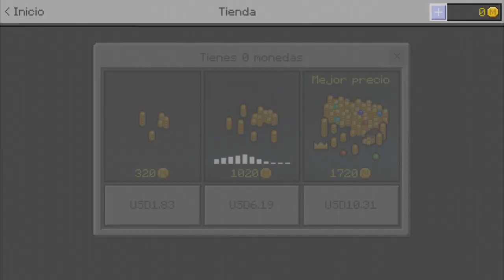DOWNLOAD MINECRAFT PE 1.1 MODIFICADO CON TODO DESBLOQUEADO!!! - (MINECRAFT POCKET EDITION 1.1)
☛ ¡Abrir Descripción! ☚

▶DESCARGA AQUÍ EL APK:
El día de hoy les traigo un APK con todo desbloqueado de minecraft PE, desde texturas, skins y todo lo que tenga algún valor en minecraft esto solo es en texturas y skins no en reams y lo mejor es que se puede iniciar cesión! ¡TODA LA INFO EN EL VÍDEO!